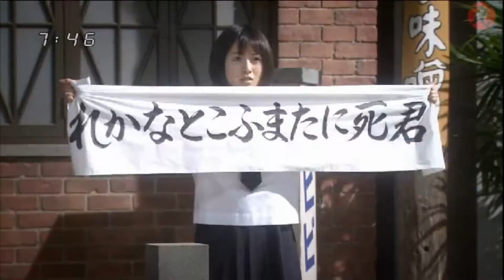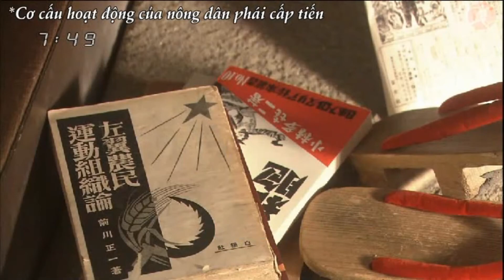Junjou Kirari Trái tim trong sáng Vietsub HD Ep 18